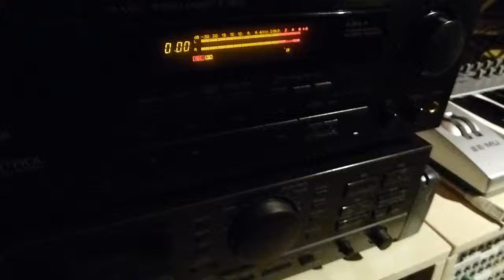Tape saturation compression with old school tapedeck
Using an old school JVC cassette tape deck to create fat sounding drums. Sony Metal XR-IV 60 tape, ART Tube Preamps.